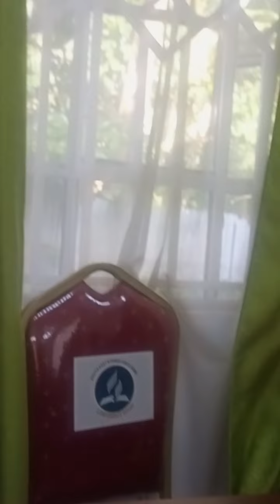Signs that Define the End Times, by Pr. P Girimbe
The signs of the end are here with us.